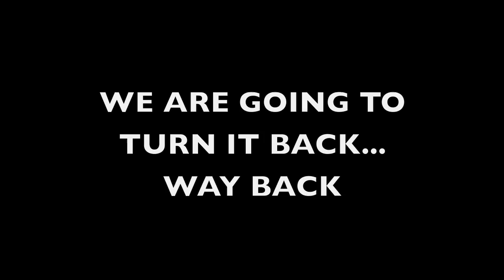Georgetown Hoyas Midnight Madness 2012 Commercial.mov